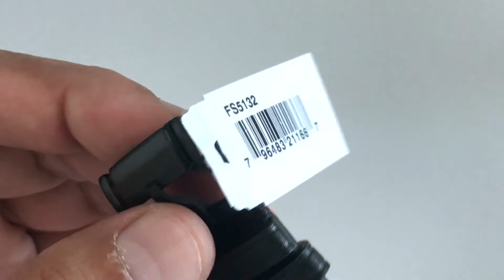FS5132 Grant Chronograph Black Dial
Se Parte del Equipo y Recibe Beneficios Exclusivos !